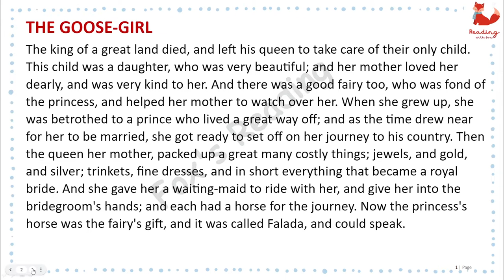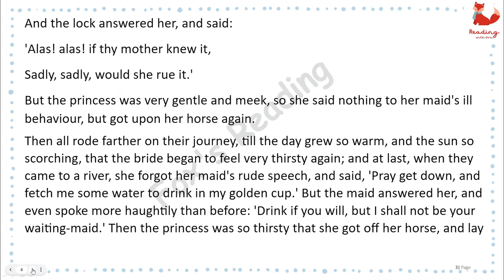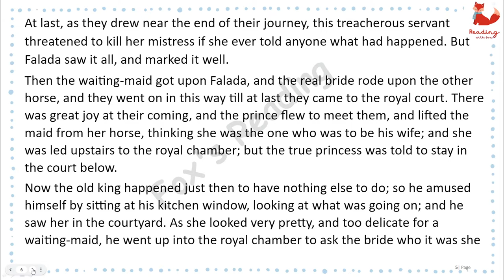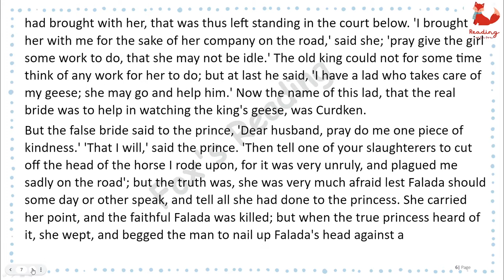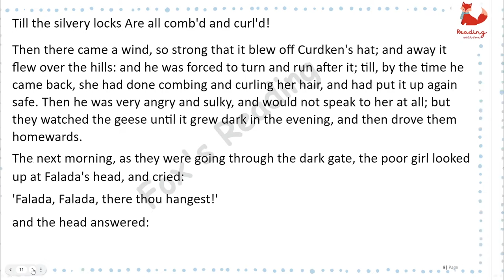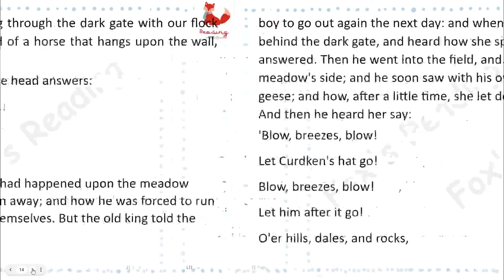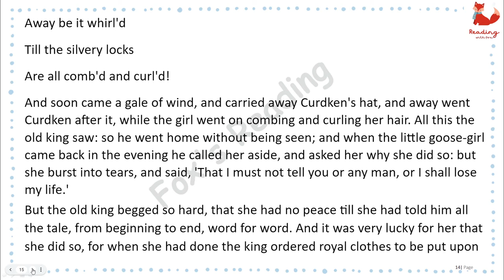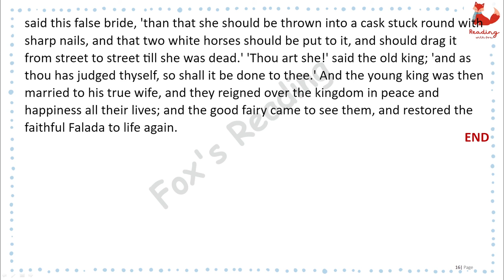Grimms' Fairy Tales - The Goose Girl | Learn English through Story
The Goose Girl
Grimms' Fairy Tales
By: Jacob & Wilhelm Grimm  (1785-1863; 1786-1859)
Watching more:
🌞 Aesop's Fables: